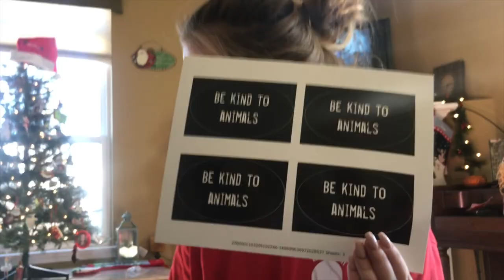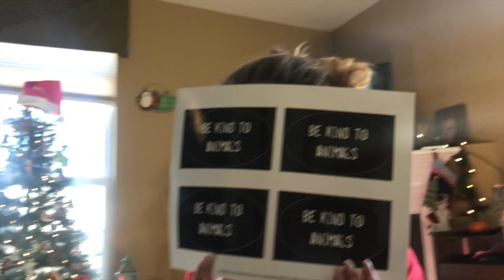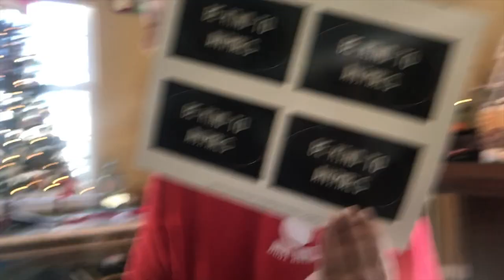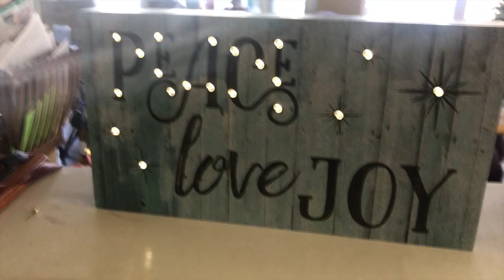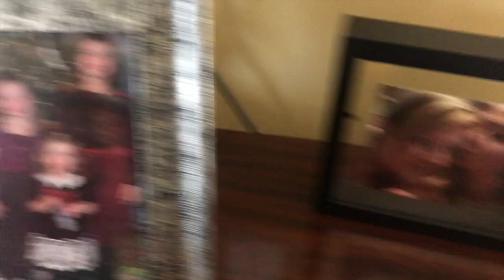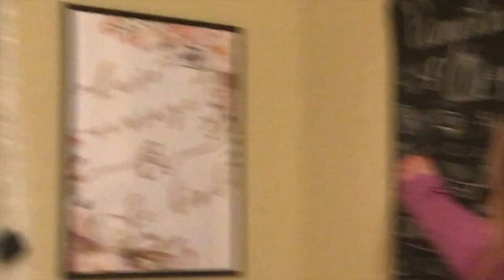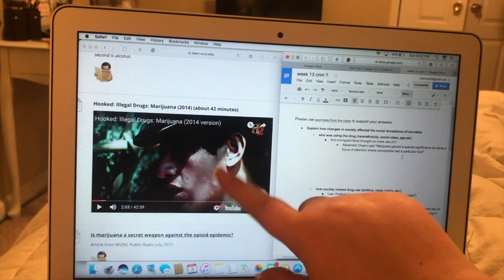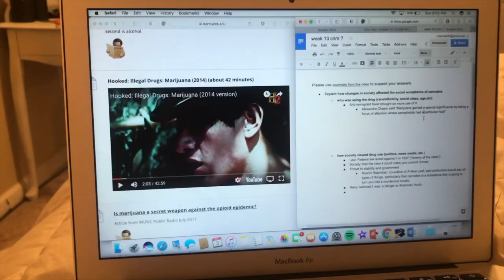VLOGMAS DAY 3☃️ Room tour and new Christmas decor!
Hi everyone! I hope you enjoyed day one of Vlogmas. I am so excited to be doing this, and I hope you all do not find these videos too boring. LOVE YOU

  Sign up with the code BREEZYOLEN for $5 free dollar when you sign up